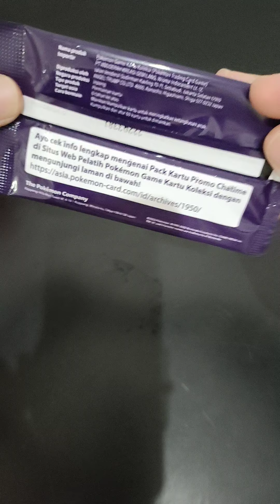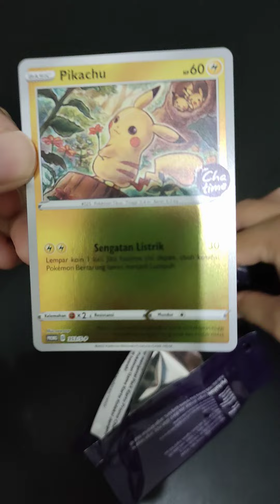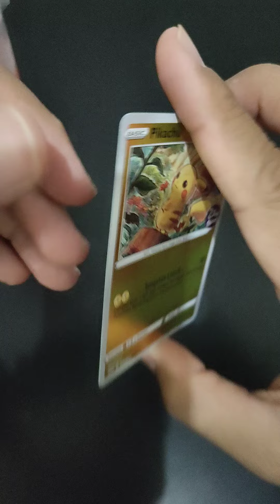UNBOXING PACK KARTU PROMO POKEMON X CHATIME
malem-malem iseng liat shopeefood ada promo beginian di chatime. Langsung beli aja